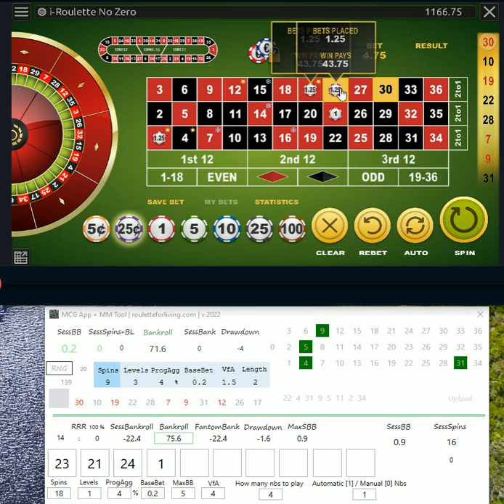MCG App v.2022 | BetVoyager online roulette | Testing the newest version, nice results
MCG App in Betvoyager casino, online roulette